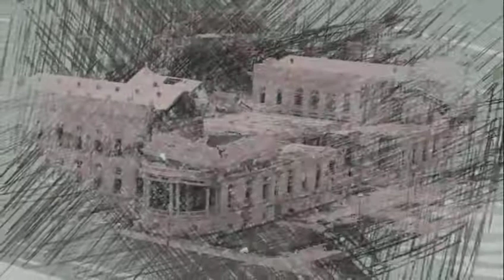Mesaj ansyen prezidan JOSEPH MICHEL MARTELLY nan memwa moun kite mouri 12 janvier 2010 yo🙏🙏🙏